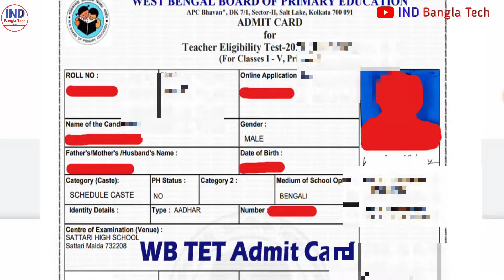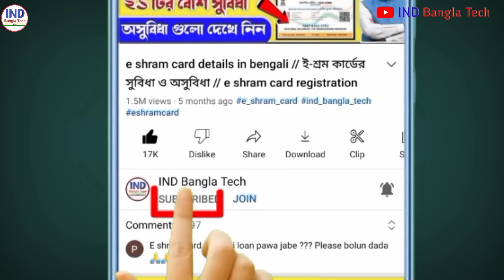How to download primary TET Admit Card 2023 || Primary TET Admit Card Download 2023 Primary TET WB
how to download primary tet admit card 2023
কিভাবে অ্যাডমিট কার্ড ডাউনলোড করবো